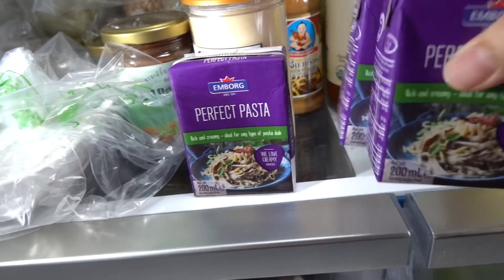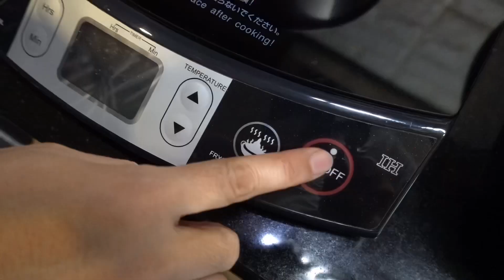Spaghetti carbonara mushroom sauce คาโบนาร่าซอสเห็ด